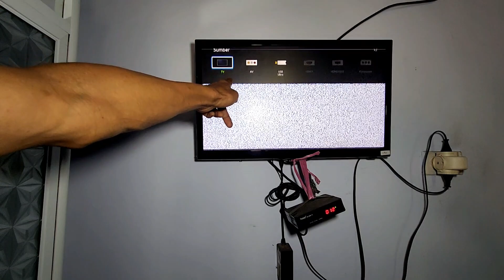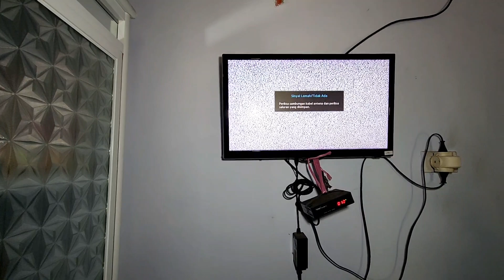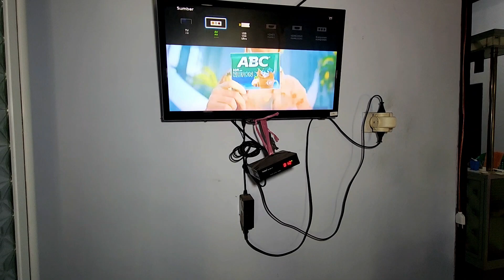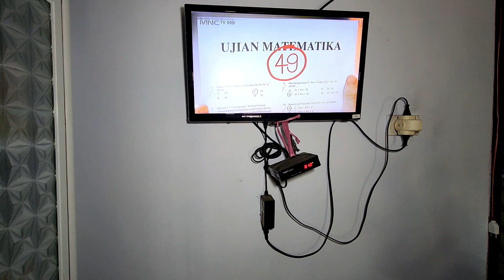MENGATASI HILANGNYA PROGRAM SIARAN DI SET TOP BOX PADA TV LED SAMSUNG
Mengatasi hilangnya program siaran tv di set top box digital
Penyebab program siaran di tv led samsung hilang
Siaran tv digital yang menggunakan set top box pada tv led model lama jika kita salah menekan tombol pada remote maka program siaran tv pada set top box akan pindah mode infutnya dari mode av ke siaran tv analog,maka siaran tv di set top box tidak akan bisa tampil di layar tv kita karena sudah pindah di mode infutnya